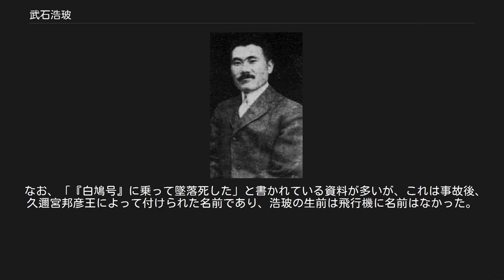武石浩玻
武石浩玻 武石浩玻 武石 浩玻（たけいし こうは、1884年（明治17年）10月20日 - 1913年（大正2年）5月4日）は日本の飛行家。
日本の民間飛行家として最初の航空事故による犠牲者でもある。
本名は道之介。
 茨城県那珂郡勝田村大字勝倉（現・ひたちなか市勝倉）出身。
武石家は水戸藩の家老職を務めた家柄であったが、当時は庄屋に任じられていた。
 1902年（明治35年）に茨城県尋常中学校（現・茨城県立水戸第一高等学校）の卒業試験を終えるなり横浜港から海外へ飛び出し、商船のボーイを務めながらヨーロッパへ渡り、更に翌1903年（明治36年）には郷土の代議士からの紹介状を得て渡米した。
 職業を転々としながら放浪を続け、イェール大学に入学するも中退。
1910年（明治43年）、ユタ州ソルトレイクシティで『ロッキー時報』という邦字新聞の主筆を務めながらユタ大学に通学していたが、同年1月に国際飛行大会を見学して、飛行高度や距離の記録を樹立し監修から喝采を受けたフランスの飛行家ルイ・ポーランの姿に感動し、飛行家を志す。
 当初はライト飛行学校に入学したが、1912年（明治45年）2月2日にグレン・カーチスが経営する飛行技術学校に転じる。
悪天候や機体の破損の影響により、2ヶ月半の訓練期間で練習ができたのは42日間で、1マイル以上の飛行を行ったのは98回であったが、同年5月1日に操縦試験を合格し（着陸の合格条件は指定位置の50メートル以内である所、武石は60～90センチメートルに収めたという）、飛行免状（第122号）を獲得。
1月に合格した滋野清武、4月に合格した近藤元久に次ぐ、日本の民間人として三番目の飛行家となった。
 1913年（大正2年）4月7日、現地で購入・改造した飛行機と共に日本に帰国。
 同年5月4日午前10時22分、武石は鳴尾競馬場を愛機で飛び立ち大阪・京都間の都市間連絡飛行に挑むが、午後0時55分、久邇宮邦彦王をはじめ数万人が注視する中で深草練兵場への着陸に失敗。
武石は粉砕した機体の外に人事不省の状態で投げ出されており、直ちに深草衛戍病院に搬送されたが、午後2時に絶命した。
享年28。
 民間飛行家として最初に日本の空を飛んだ人物であり、民間飛行家の日本における最初の犠牲者でもある（アメリカでは前年に近藤元久が犠牲となっている）。
武石の死亡事故は、当時練兵場を所管する第16師団の師団長であった長岡外史や後に日本航空輸送研究所を興した井上長一に影響を与えた。
 なお、「『白鳩号』に乗って墜落死した」と書かれている資料が多いが、これは事故後、久邇宮邦彦王によって付けられた名前であり、浩玻の生前は飛行機に名前はなかった。
また、「白鳩」であり、「白鳩号」ではない。